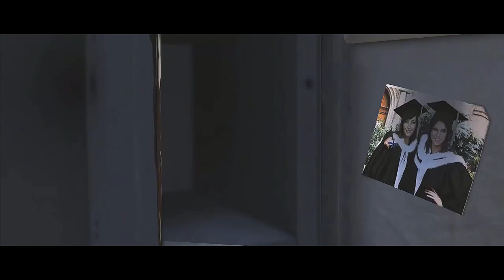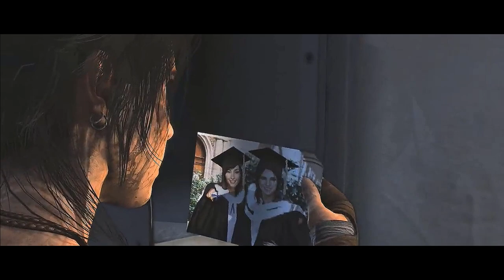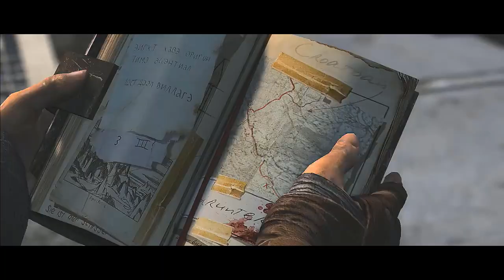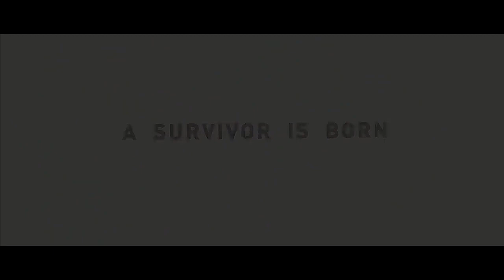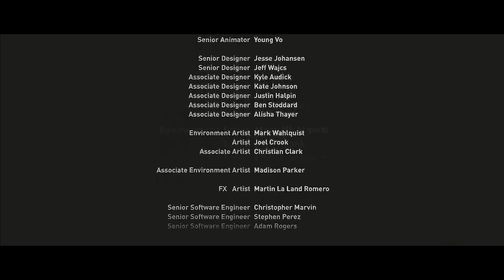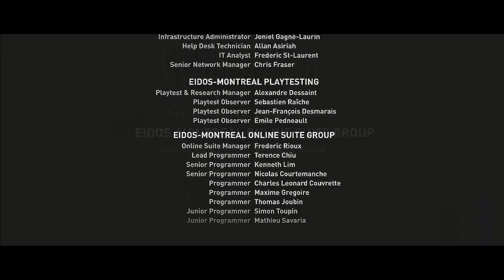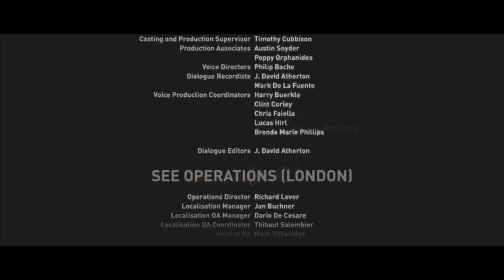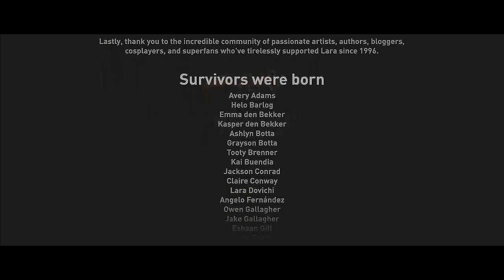Tomb Raider Definitive Edition| The Movie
Hey everyone, I hope you enjoy this, it took me 2 days ad 20 hours to render, so I really hope it was worth it :P. This is more like what the 2018 movie should have been like, but accuracy when it comes to adaptions isn't as important as "creative liberty" it seems :D.